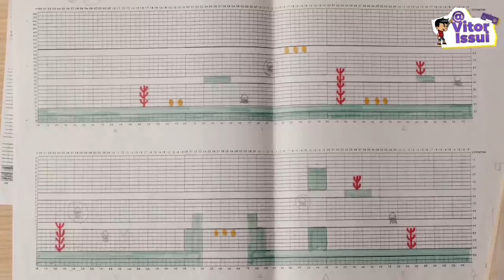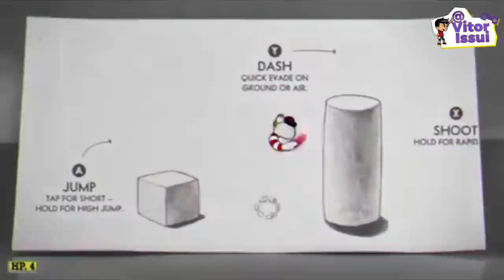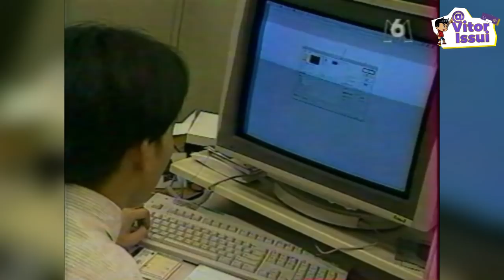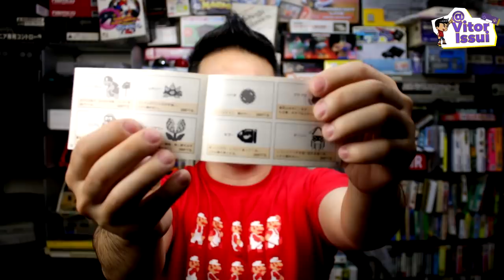COMO FOI A CRIAÇÃO E DESENVOLVIMENTO DO MAIOR JOGO DE PLATAFORMA DA HISTÓRIA ? SUPER MARIO BROS.